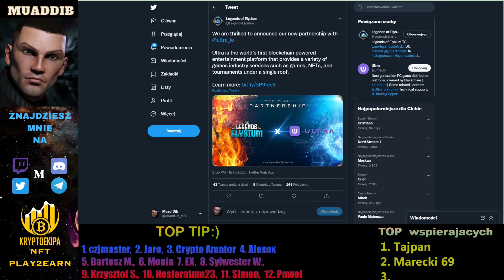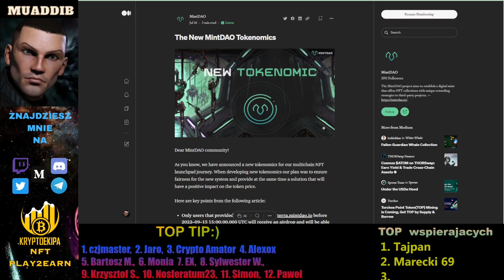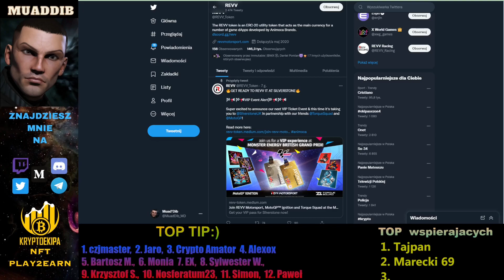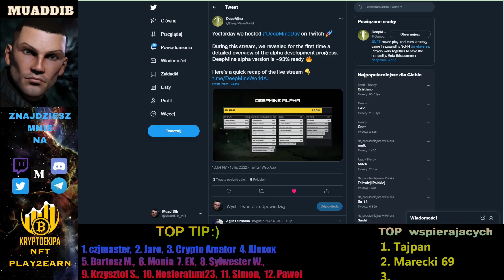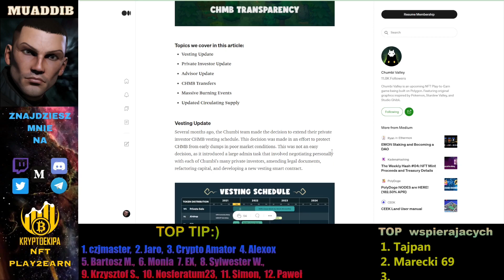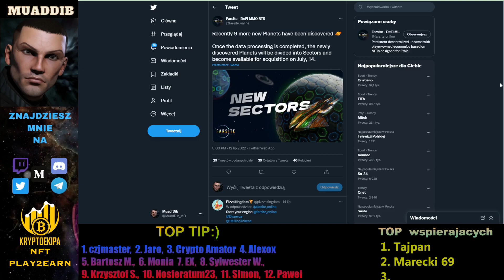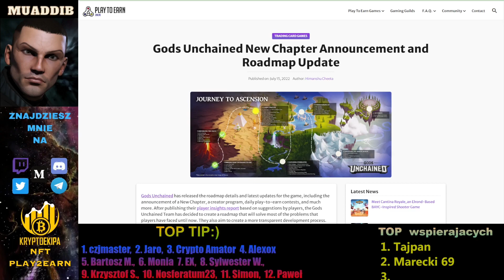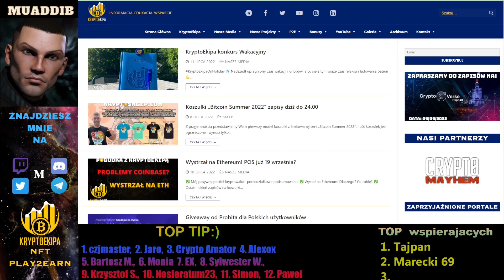"Z Kalendarza Krypto Gracza" cz. 40 - cotygodniowy przegląd wydarzeń w świecie krypto i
⚡Siec BSC: 0x27790397cdAd097D52CefA1dB6eDAFc9cb272138,
⚡Sieć ETH: 0xC6082843e7169FAD51fAfb2905671D73945E6521

💥MOJE REF-KODY💥

- link do rejestracji giełda Binance

- link do rejestracji na giełdzie crypto.com z 50$ bonusu dla Ciebie.

- link do rejestracji na giełdzie ByBit

❗Linki rejestracyjne do projektów Play2Earn w które gram i polecam❗

W dzisiejszym materiale opowiem o
▶️Play&earn
🔹CRYPTO MAYHEM rozpisuje nową tokenomią
🔹LEGEND OF ELYSIUM ogłasza kooperację ze platformą ULTRA
🔹PIRATES OF ARRLAND zapowiada duży airdrop
🔹ROBO HERO i kolejna charakterystyka robotów
🔹SPACE CARTEL nowinki dotyczące pozyskiwania MYSTERY BOXÓW
🔹MINT DAO i nowa tokenomia
🔹 THE SANDBOX  współpracuję z Tony Hawkiem, otwarcie marketu, otwarcie Sezon Alfa 3
🔹REVV i kolejny konkurs
🔹BIG TIME - posiadacza biletu Ruby dopuszczeni do gry, nowa roadmapa
🔹INFINITY FLEET wypuszcza wersję beta
🔹WALKEN rozmnażamy Nasze “kotlety”
🔹META SOCCER kupujemy drużyny
🔹SPLINTERLANDS nowa roadmapa
🔹ORBITAU nowe funkcje w PvP
🔹CHUMBI VALLEY zmiana zasad vestingu
🔹SŁONECZNIKOWO implementuję “namiastkę” marketu
🔹TRY HARDS wypuszcza wersję Alfa
🔹FARSITE wyprzedaje sektory
🔹EMBER SWORD…zyje
🔹REAL FEVR pali tokeny
🔹ZETLY.IO powiększa team
🔹LIVE Kryptofootball
🔹LIVE z KRYPTOEKIPĄ
🔹LIVE K-Graczy

▶️Cotygodniowy przegląd kryptoprasy
🔹 GODS UNCHAINED aktualizuje roadmape
🔹 AXIE INFINITY i stackowanie landów
🔹 BITCOIN.PL kapitalizacja powyżej 1b $
🔹 BEINCRYPTO  ciekawy artykuł dotyczący Celsius Network

▶️DeFi, platformy launchpadowe i inne
🔹 ADSHERS rozpoczyna współpracę z SANDBOX, Konkursy
🔹 ARI 10 i kolejne konkursy
🔹 BYBIT i nowy launchpad
🔹 PROBIT i KryptoEkipa ogłaszają konkurs
🔹CRYPTOCOM NFT  umożliwia handel kolekcjami z Open Sea